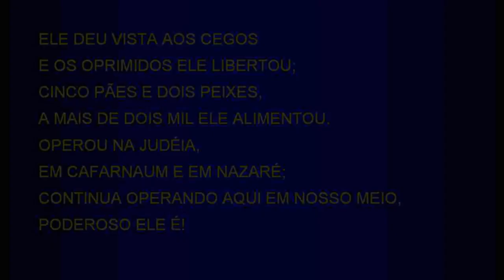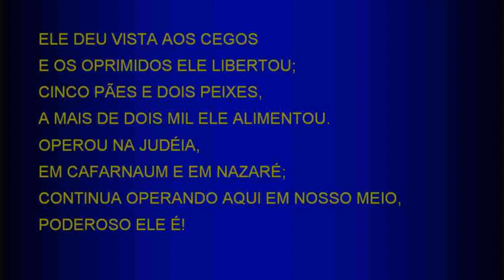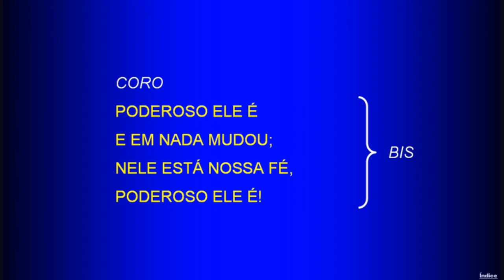Saturday Service (2017-09-16) Maranatha (Pompano Beach, Florida)